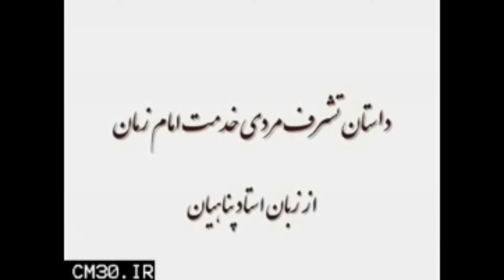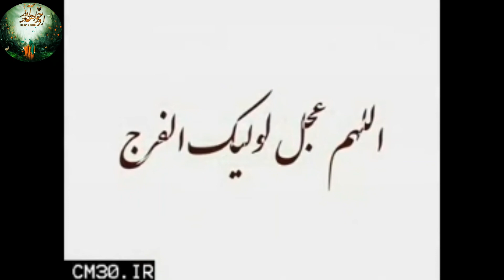دیدار با امام زمان (عج)/۱۷/حمالی در اصفهان/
تشرف مردی  خدمت امام زمان از زبان استاد پناهیان